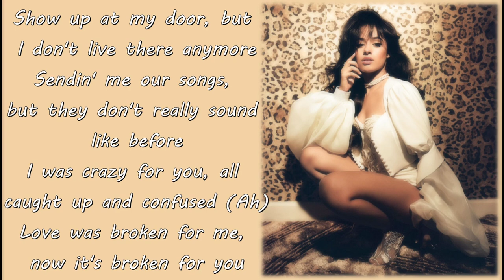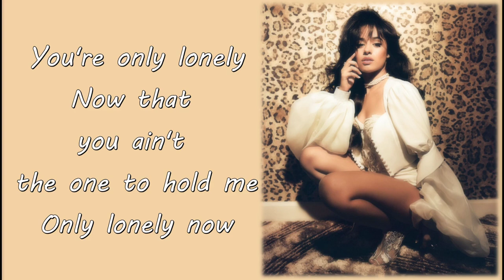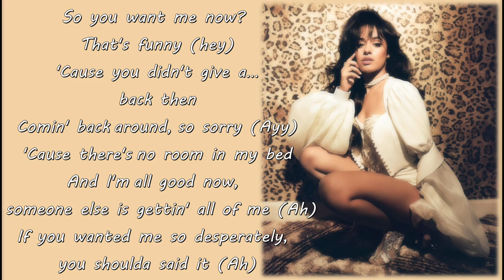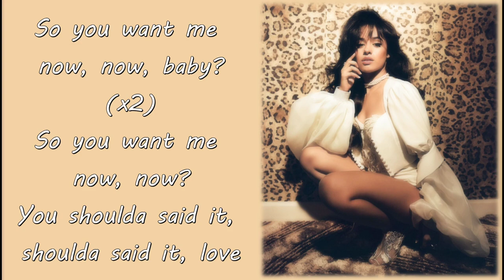Camila Cabello - Should've Said It (Lyrics)